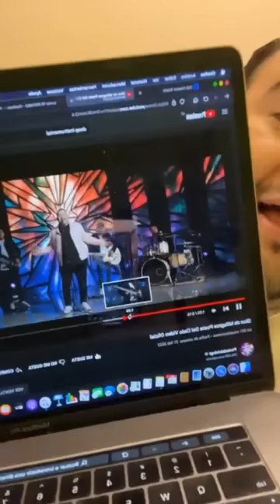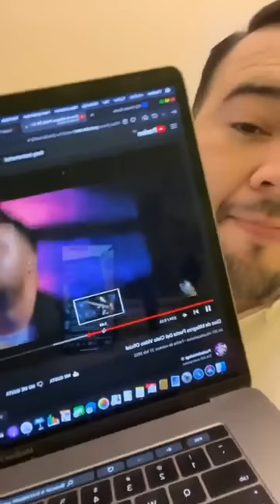Dia 15 reto biblico Oracion por la paz mundial urgente